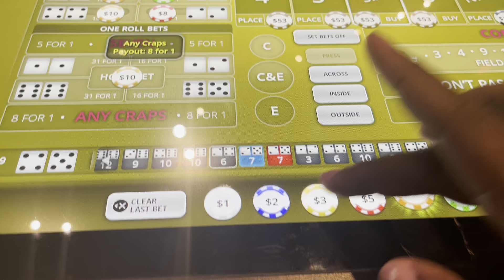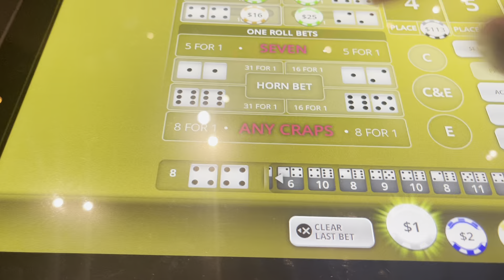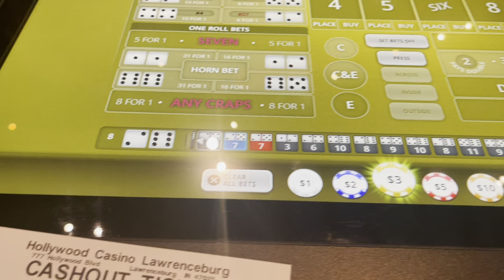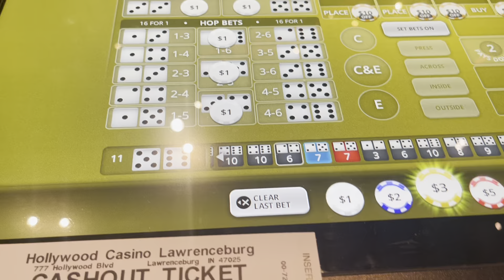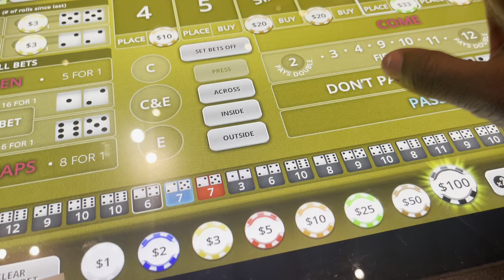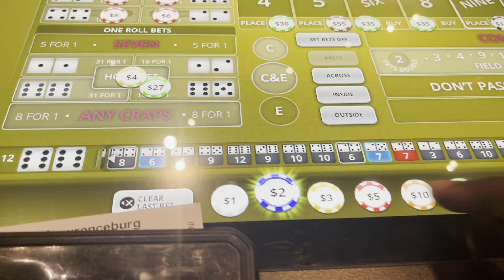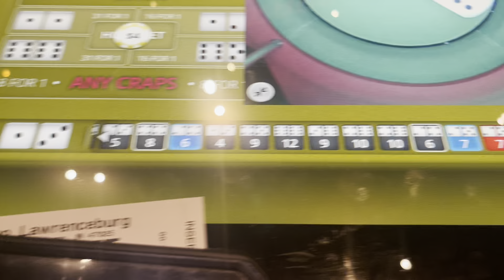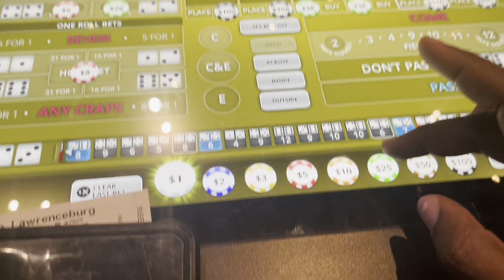1 OF 2 💰🏋🏾‍♀️🔥 STADIUM BUBBLE CRAPS 6-1 HOLLYWOOD LAWRENCEBURG.